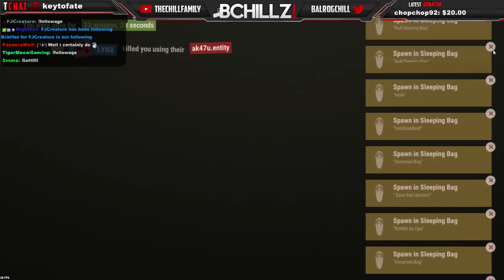Intense Counter Raid - Rust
→ Schedule: Mon, Tues, Thurs, Fri @ 8 PM EST

CS:GO Rank: I was Global Elite and LE on my smurf when I used to play the game.

Comp Specs:

Gaming PC ✪ i7-4790 @ 3.60GHz ♦ ASUS H97 Motherboard ♦ 24.00GB RAM ♦ ASUS GTX 970 Strix ♦ ASUS Xonar DG Sound Card ♦ Solid State Drive ♦ SteelSeries Apex RAW ♦ Razer Deathadder 2013 ♦ HyperX Cloud 2 ♦ Logitech HD Pro C920 Cam ♦ Audio Technica AT2020